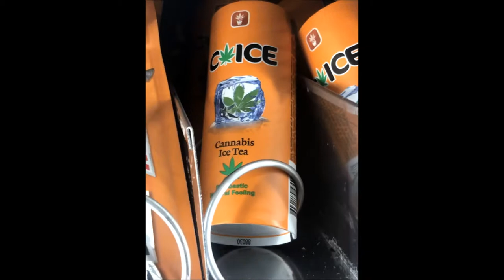Winter Wanderer Contiki Paris to Lurnce